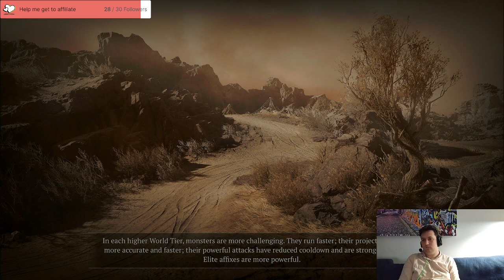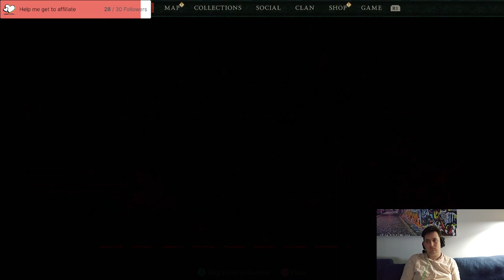Diablo Season 1 Stream 7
I finish up the story driven Season 1 missions this stream.